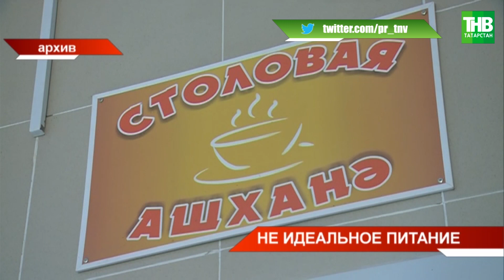🍽 Блюда с кишечной палочкой и просроченные продукты: Роспотребнадзор о школьных столовых * Казань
→ Блюда с кишечной палочкой, картофель с превышением нитратов, фальсифицированное сливочное масло, а ещё просроченные или немаркированные продукты. Это лишь некоторые нарушения, которые обнаружил Роспотребнадзор в школьных столовых. Результаты проверок сегодня озвучили в Госсовете Татарстана. Здесь прошло заседание комитета по образованию, культуре, науке и национальным вопросам. Обсуждали вопросы по качеству горячего питания. Какие проблемы так и не решили, несмотря на введение родительского контроля и ремонт пищеблоков?

Ведущие программы "Новости Татарстана":
Лина Зиннатуллина и Олег Мыльников.

Координаты:
☎ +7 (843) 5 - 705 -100